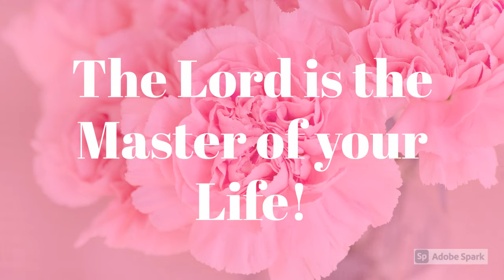What is Surrender?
What is the true meaning of Surrender?